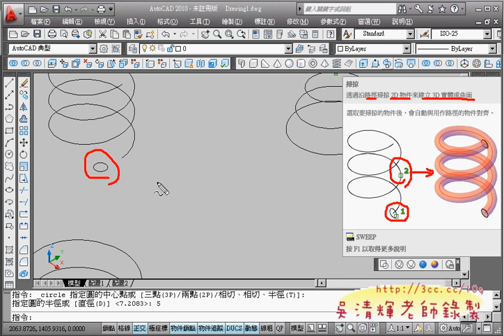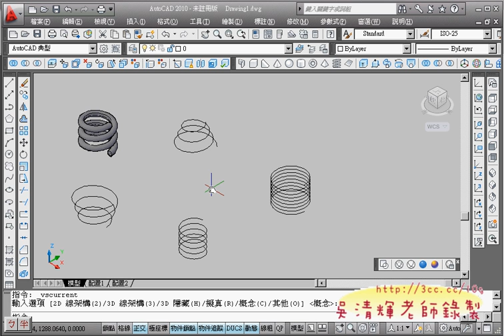05 螺旋線與掃略